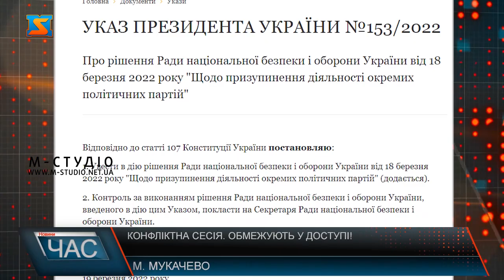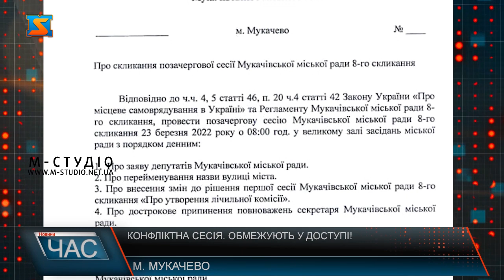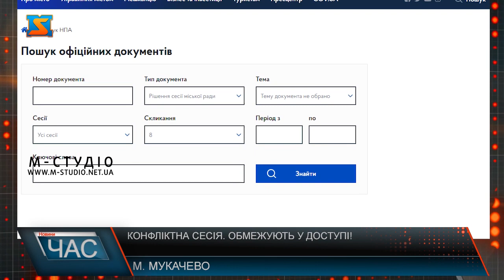Конфліктна сесія. Обмежують у доступі!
Перед початком сесії міської ради у стінах Ратуші купа людей: депутати, поліція, охорона.До зали засідань впускають не усіх, так без будь-яких пояснень туди не потрапили деякі депутати. Із собою вони мали заяву про розпуск фракції «ОПЗЖ», крім того секретар міської ради Яна Чубирко несла заяву на звільнення. Проте рішення РНБО стосується членів партій, і аж ніяк не депутатів місцевого рівня. Це рішення не може перешкоджати їм здійснювати свою діяльність, зокрема бути присутніми на сесії міської ради, так що такий допуск є незаконним.За інформацією з мереж на Закарпатті мають бути створенні депутатські групи "Рідний край". Проте, не всім вдалося цю інформацію донести. Сьогодні ж на сесії мали розглянути кілька питань серед ключових: про дострокове припинення повноважень секретаря міської ради Яни Чубирко, вочевидь представники саме цієї партії до якої входила пані Яна і були потрібні міському голові рівно до того час, поки не стали в позицію по дерибану бюджетних коштів, як тільки представники партії перестали це підтримувати, то за допомогою приватної фірми «Форт» їх вирішили не впустити до сесійної зали. Як бачимо нардеп розпоряджається будівлею міськради, як власним будинком.Усе, що стосується політики по відношенню до держави агресора, якщо є такі на Закарпатті, зокрема і у Мукачеві, правоохоронні органи, зокрема і СБУ повинна вжити належні заходи. Якщо депутати міськради вирішать не сприяти в розбазарюванні коштів платників податків, то саме цього і чекають мукачівці, вони таке рішення точно підтримають.